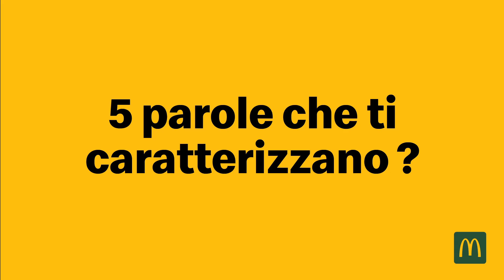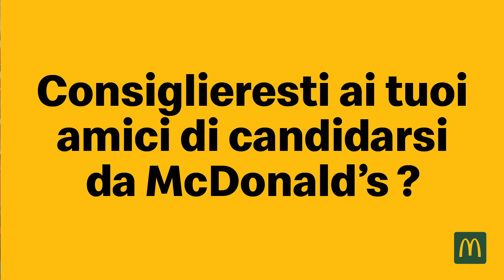Maria si candida come tua collega